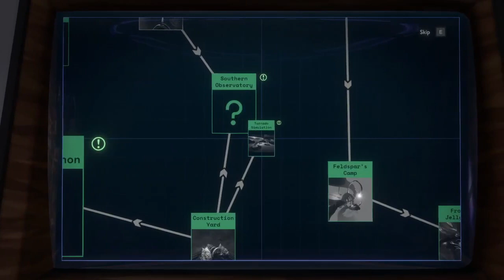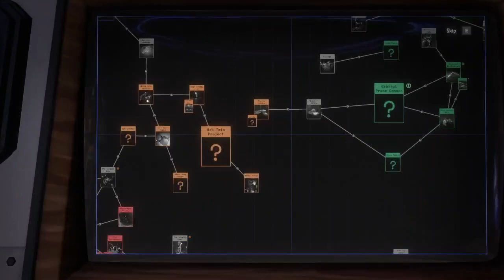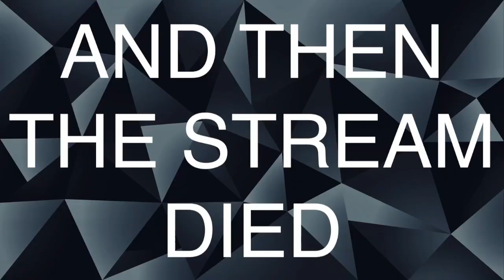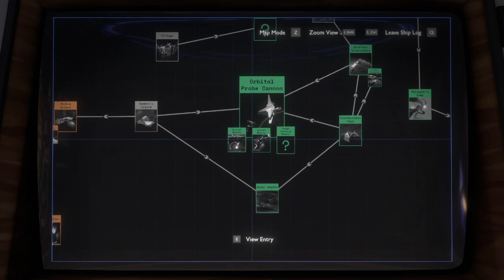Swimming around in Giant's Deep - Outer Wilds Part 6 - January 2nd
Full VOD from the Outer Wilds stream on January 2nd 2021